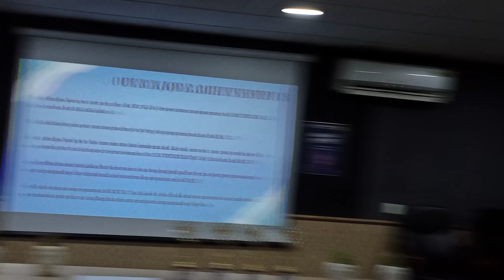RKGIT TAXILA SOCIETY COMPETITION | RKGIT GHAZIABAD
rkgit
rkgit sports fest
rkgit vlog
rkgit vlogger
rkgit sports
rkgit college
rkgit ghaziabad
rkgit sports competition
rkgit competition
rkgit college tour
rkgit campus tour
rkgit video
rkgit fresher party 2021
rkgit chavat
rkgit dance
rkgit singing
rkgit ghaziabad review
aditya gupta vlog
rajkumargoelinstituteoftechnology
best college in ghaziabad
bestcollegeforpharmacyinghaziabad
best college for engeenering in ghaziabad
rkgit vlogs
rkgit pool
rkgit singing